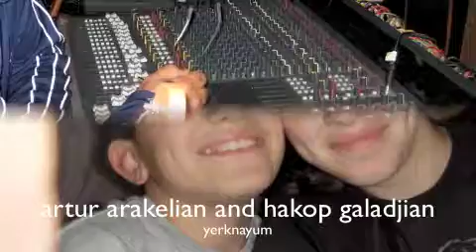yerknayum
hakop galadjian
sax by artur arakelian
all arangments by arshak blutyan
akordion gagik aslanyan
drums by vard galadjian